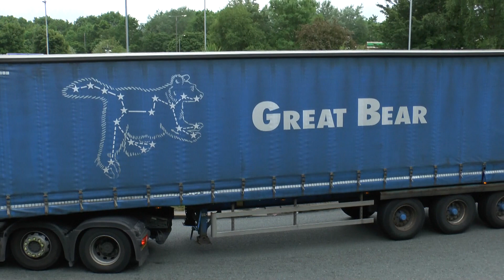LYMM POPLAR SERVICES TRUCKS JUNE 2022 BY DAVE SPENCER Pt2